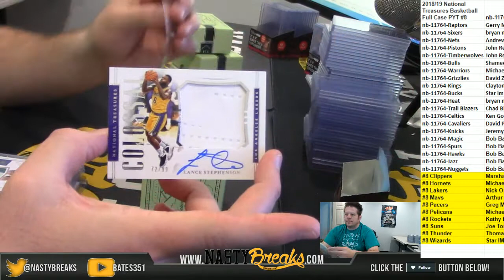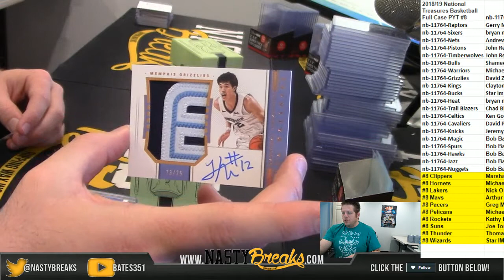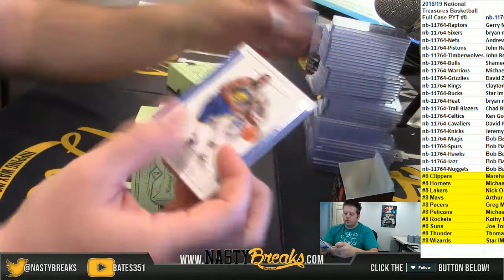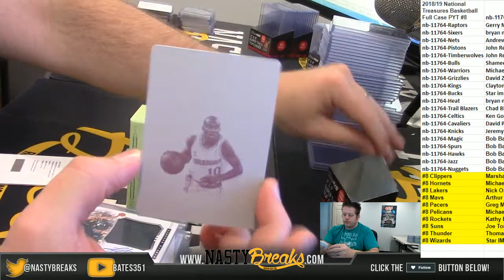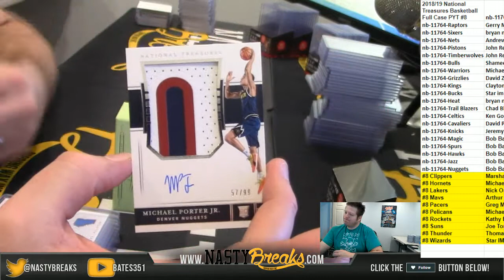4 26 19 2018 19 National Treasures Basketball Full Case PYT #8